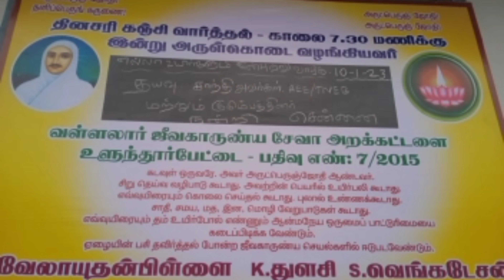நீ விரும்பும் வரை | நோயின்றி வாழலாம்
நோயின்றி வாழ | வள்ளல் பெருமான் காட்டிய பாதை | ஜீவகாருண்யம் | நீ நனைத்தால்